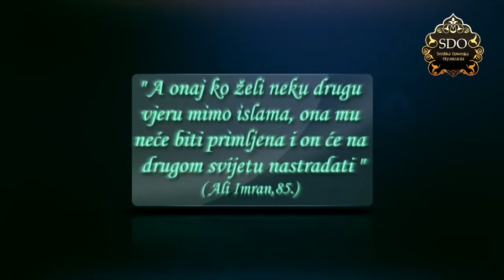Sunneti abdesta i šta kvari abdest